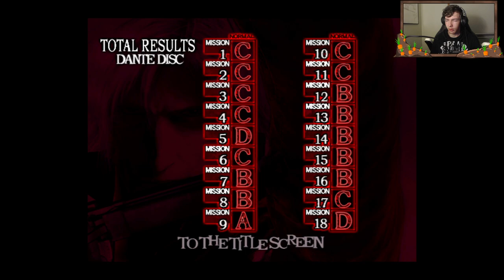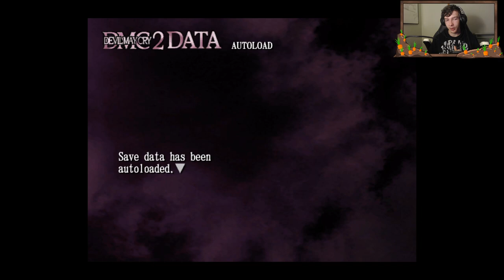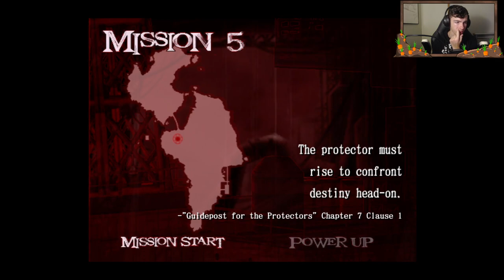Going to hell | dmc 2